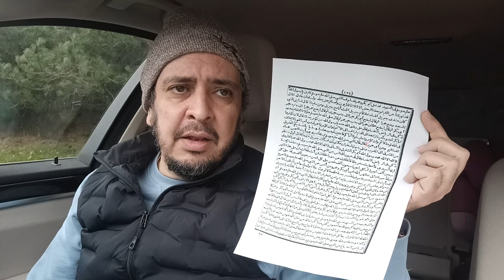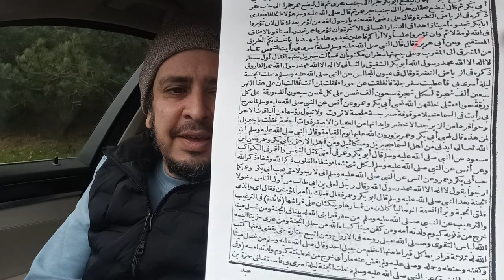Rigolons avec le Califat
Le document est ici. Lire à partir de page 154 (vous pouvez aussi ouvrir à n’importe quelle page).

Ce livre nous raconte que sur le soleil sont écrits les noms des califes Abu Bakr et Omar avec des considérations très positives sur leur justesse et leur sérénité.

Le livre entier est dédié au califat et fait de la brosse aux hommes de pouvoir comme s’il s’agissait de pharaons.